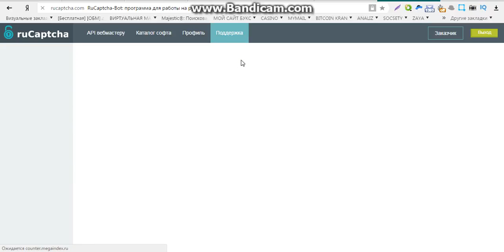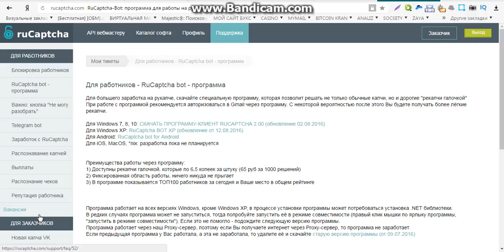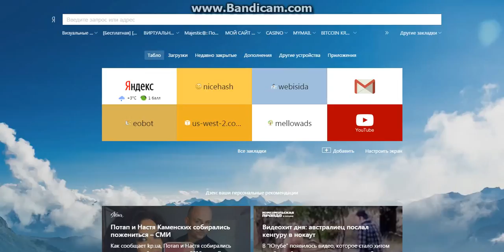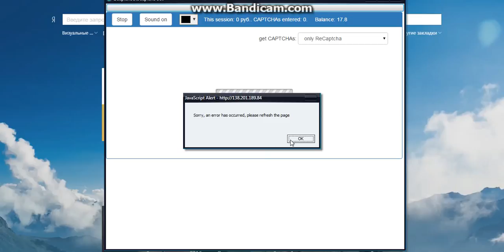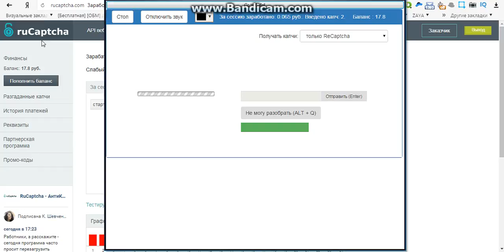заработок без вложения статья